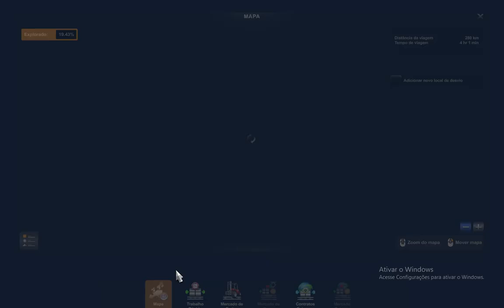Fazendo uma viaje de caminhao no euro truck 2